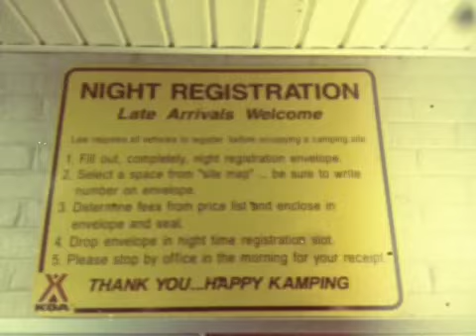Day 2: From Timonium Maryland to Smithfield North Carolina!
Coast to Coast Mobile Vintage Day 2- May 10th. We traveled from Timonium Maryland, through Virginia, down to spend the night at the Kampground of America (KOA) in Smithfield North Carolina!